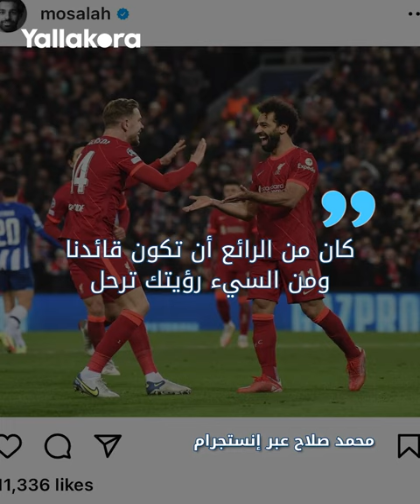ودَّعه مرتين.. شاهد رسالة محمد صلاح لـ"القائد" هندرسون بعد انتقاله للاتفاق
حرص محمد صلاح نجم ليفربول على توجيه رسائل عاطفية خاصة لزميله السابق جوردان هندرسون بعد انتقاله إلى الاتفاق السعودي.